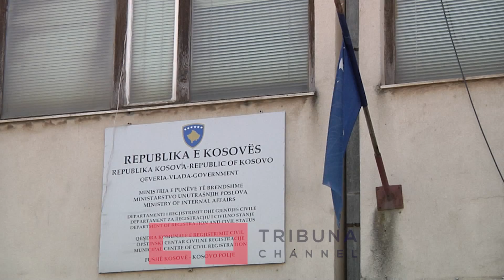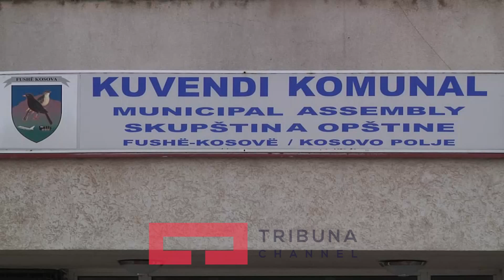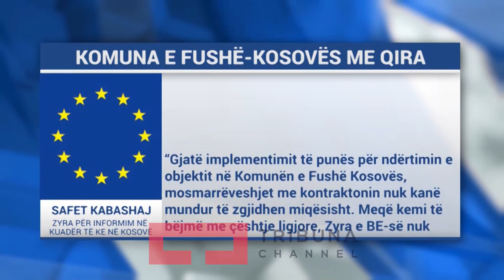Komuna në objekt me qira, Komuna e Fushë Kosovës paguan 16 mijë € në muaj qira